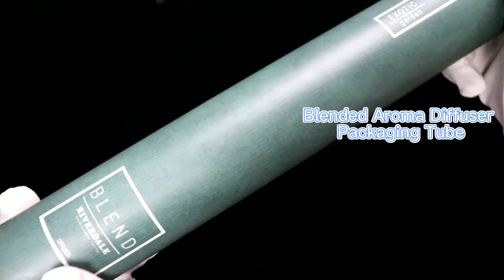carl and disc cardboard tube for gifts and blended aroma diffuser